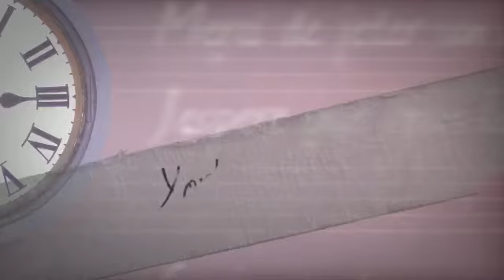town of Mount Albert, Ontario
Welcome to the Scenic hills of Mount Albert, York Region...

Surrounded by farmer's fields and luscious green space, this is a very
affordable place to live, and yet just 10 minutes outside the hub of York Region in Newmarket and access to Hwy 404.  The thriving municipality of Markham is a direct drive south down Hwy 48 and takes approximately 15 minutes.

Mount Albert is growing very quickly. Several new sub -divisions were built
about 10 years ago offering very affordable detached homes as well as town
homes and semi-detached.

A fully detached home, on a lot size of approx 50' x 150' can be purchased
in Mount Albert in a range between $300.000 and $450.000 depending on the
size and luxury upgrades.  Brand new town homes are currently underway by builders, offering prices in the low $300,000.

Schools servicing the area:

Type
 Name
 Ranking

Elementary
 Mount Albert PS
 site
 rank

Secondary
 Huron Heights SS
 site
 rank

Older homes are also a feature of Mount Albert; sitting on huge treed,
private lots. They are attractive for buyers wishing to have a "country"
feel, yet not being too isolated.  Of course these homes are
considerably more affordable than their counterparts in nearby Newmarket.